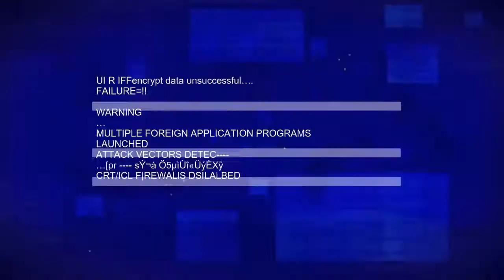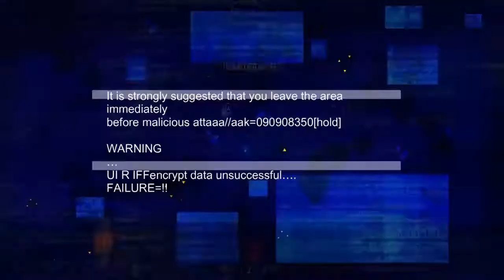Blacklight when i was 6